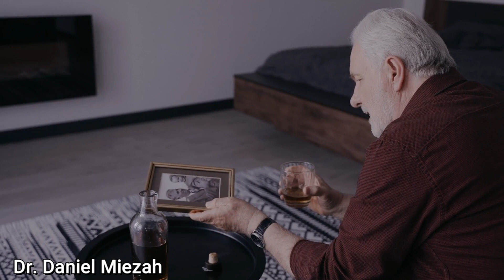Prayer: 7 Psychological or Mental Health Benefits of Prayer. Why you should continue Praying.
Toxic People: 8 signs of Toxic people and how to deal with toxic people.